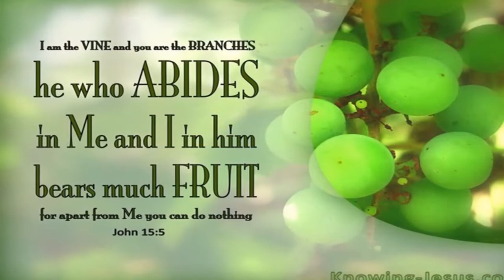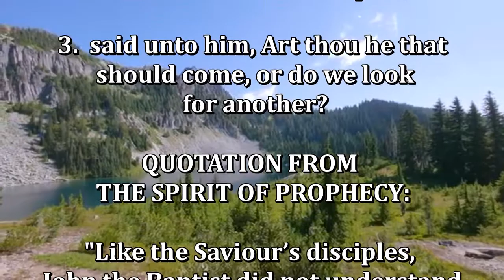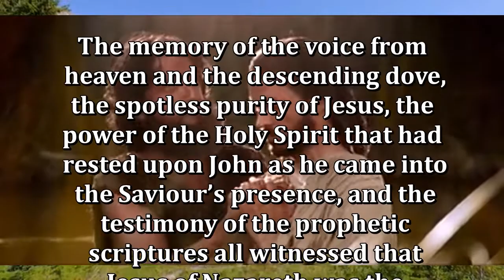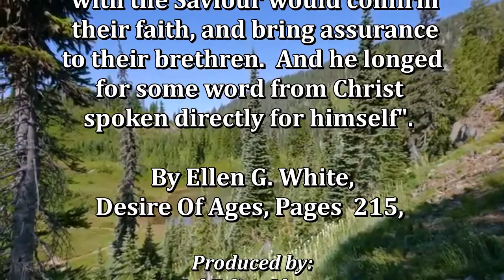Daily, Abiding in Jesus Christ by Cristuto Genobaga May 29, 2020